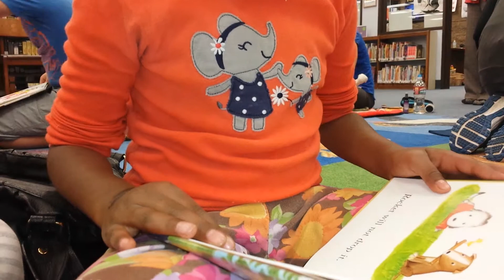Kushi reading book to dog